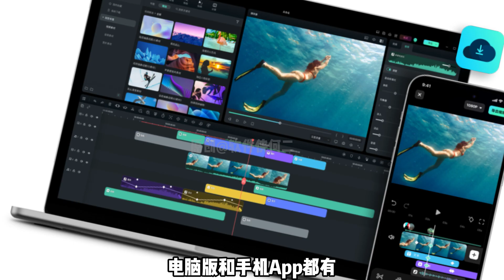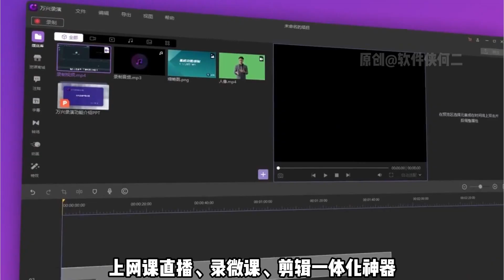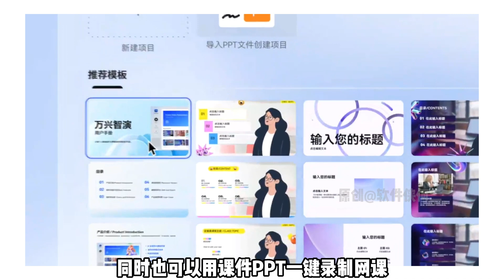万兴科技出品都6个的办公神器，AI加持帮你轻松卷翻职场同事，摸鱼搞钱两不误